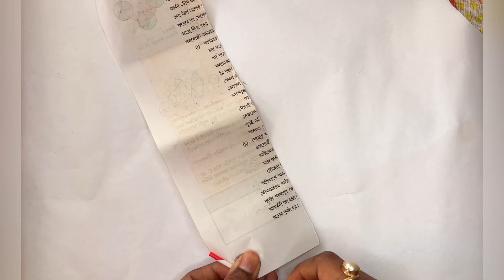Wall Hanging | Wall Decor | Craft | DIY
In this Video I’ll show you how to make paper wall hanging with waste papers I hope you guys enjoy this beautiful video.